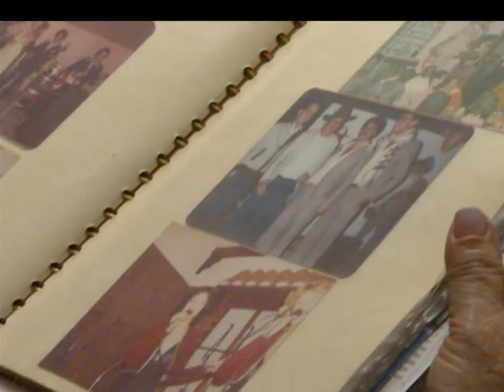Las Hermanitas Calle presentan su nueva producción musical: "Triste Navidad"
Después de ocho años de ausencia, regresan a la plataforma musical, en esta ocasión con una canción que reflexiona sobre la soledad de muchas personas en época de navidad.